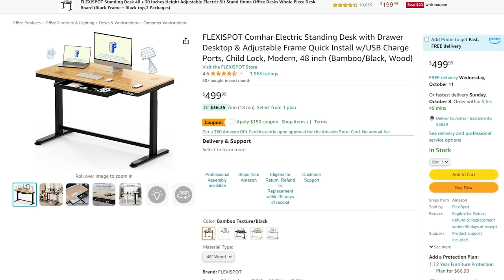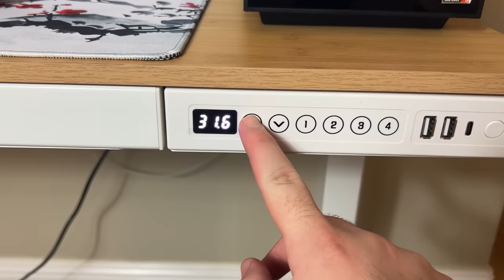Hitman, But EVERYONE has 300 IQ and a Gun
Mods are fun :)